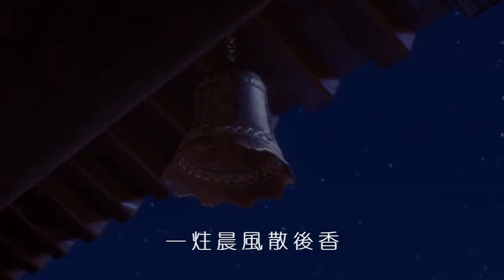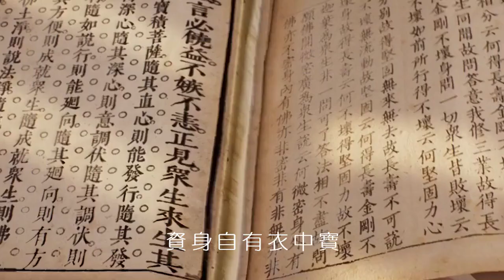永明延壽大師：山居